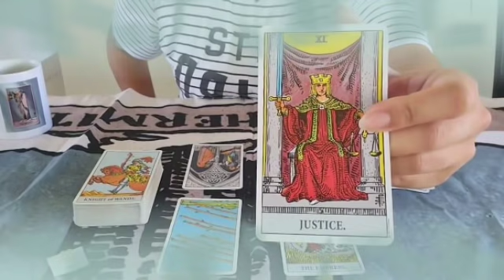تاروت برج الحمل من 6 إلى 13 نوفمبر 2021 //هذا شخص منشغل بيك🤭أشياء لأول مرة تعرفها عليه هنا يا حمل👌